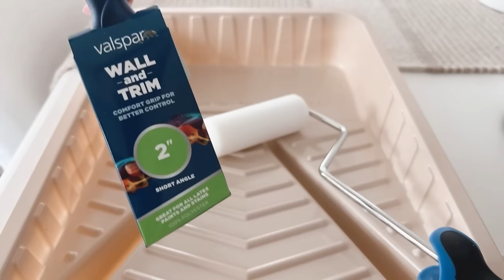*NEW* DINING ROOM MAKEOVER | COTTAGE STYLE DECORATING | HOW TO STYLE ON A BUDGET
Happy Friday!   I hope you’ll join me as I give our dining room a simple cottage style refresh that may or may not involve my paint brush.

Area rug
Battery operated candles
Cross back chairs
Curtains (I cut the tabs off and fold over)
Faux hide rug
Glass lamp
Lattice trim bowls
Peg rack
Rub ’n Buff
Sconce lights
Wall millwork panel
Windowpane mirror